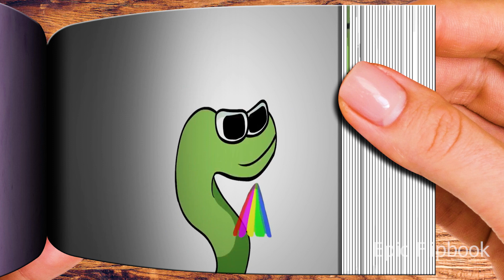Alphabet Lore BUT ZeroTwo Dodging Meme - THE BEST FLIPBOOK